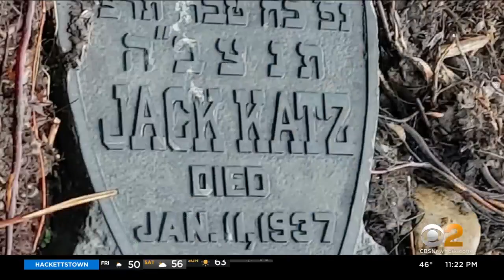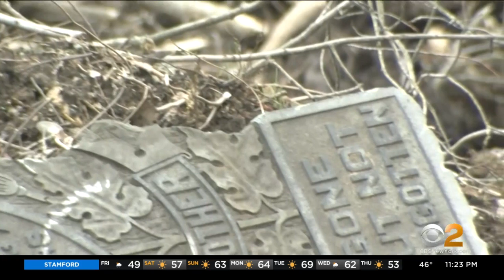Tombstone For Jack Katz Found Discarded In Paramus, New Jersey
One New Jersey man is trying to solve a tombstone mystery. It began when he spotted the discarded piece of a grave while driving. Now he wants to know how it got there; CBS2's Nick Caloway reports.